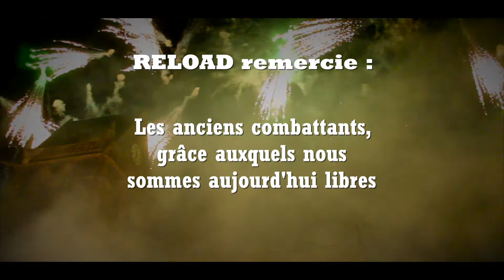RELOAD - Concert Video Diary, D-Day Celebrations, Sainte Mère Église, 5th June 2022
On Sunday 5th June 2022, RELOAD played a live gig before a massive crowd of 10,000 at the 78th Anniversary of the D-Day Normandy Landings at Sainte Mère Église / Utah Beach. With huge thanks to the Maire and town of Sainte Mère Église, organisers Céline Lautour, Sébastien Sannier, and Gérard Viel, Gwen, Fred and their tech team, and of course undying gratitude and honour to the veterans and all those who fought for our liberty in '44.

Respect, love, and peace - from RELOAD

Video: Ian Gallacher / IanGallacher.info